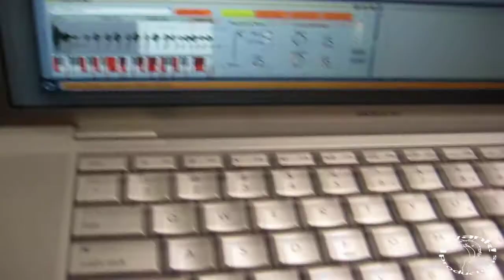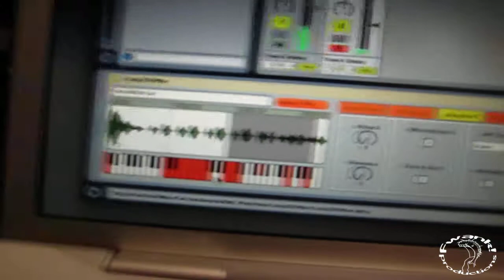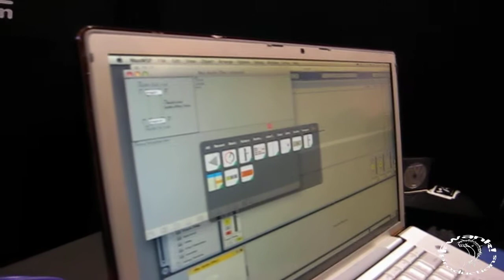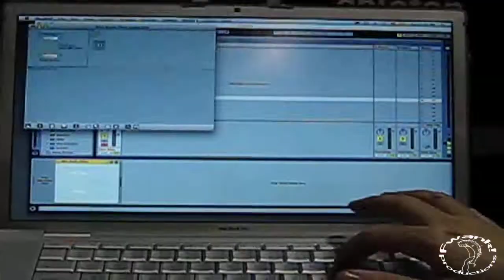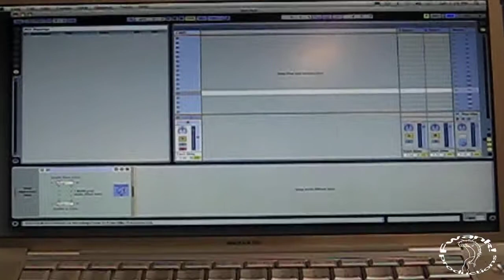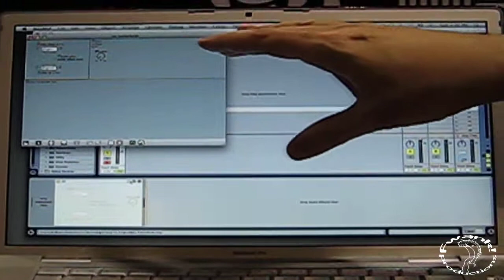max for Live @ NAMM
I play around with Max for Live @ NAMM